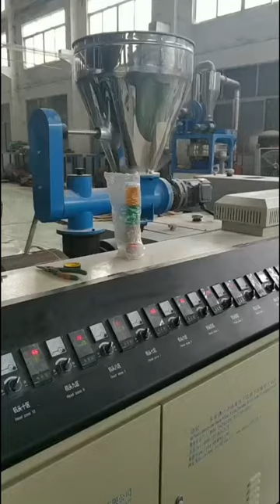pvc conical twin screw extruder | pvc extruder line | pvc extruder machine | extrusion pvc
This the machine is about pvc conical twin screw extruder, is mainly show the process the pvc extruder line making process , its almost automatically.
    pvc extruder machine depands on the mould and design can manufacture soft pvc pipe and rigid pvc pipe
     For more further information please contact
Doris Deng
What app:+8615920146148